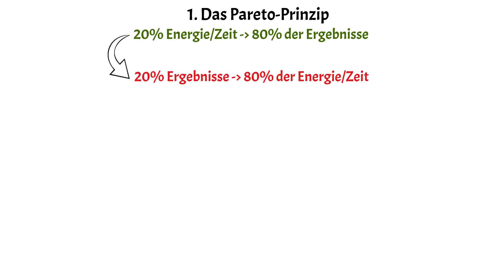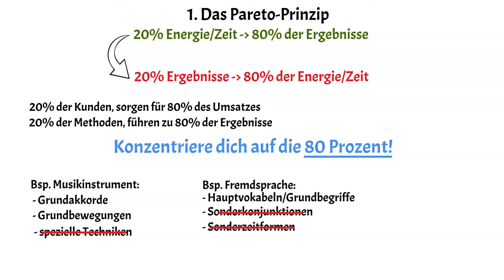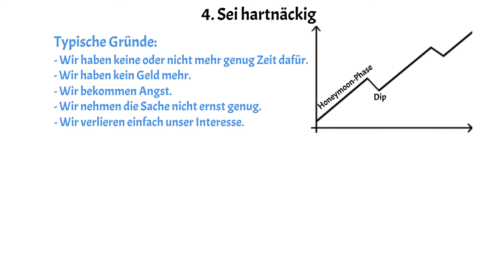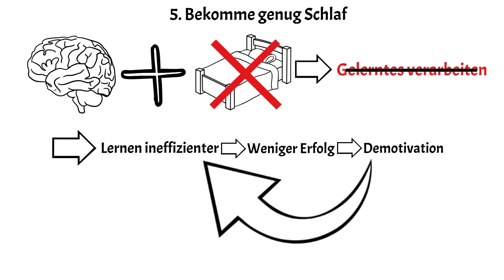So lernst du alles schneller! | 5 Tipps, mit denen du deine Lerngeschwindigkeit erhöhst!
Lernen gilt allgemein als Langweilig, jedoch muss das nicht sein.
Meist hängt das mit fehlenden Interesse zusammen, oder es geht einem einfach nicht schnell genug.

Das mit dem fehlenden Interesse am Thema ist die eine Sache, man interessiert sich nun mal einfach nicht für alles gleichermaßen.

Was die Lerngeschwindigkeit angeht können wir jedoch sehr wohl etwas machen.
Darum habe ich dir 5 Tipps aufgelistet mit denen du deine Lerngeschwindigkeit um das bis zu 5-fache erhöhen kannst, und das ohne irgendwelche Qualitätseinbußen!